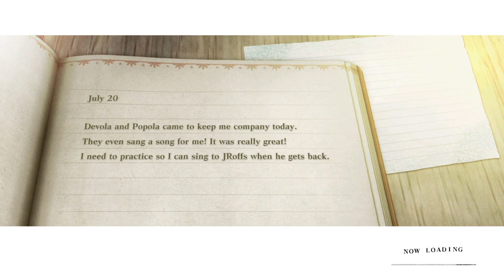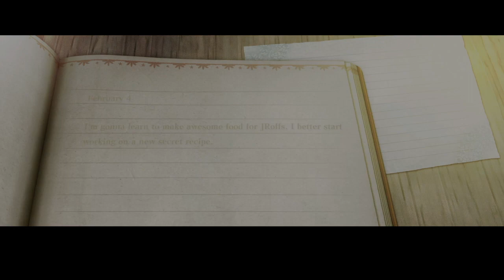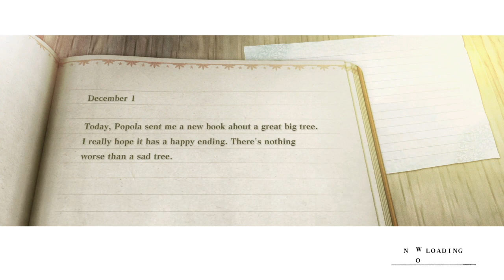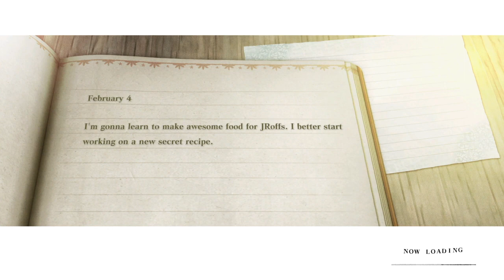To Protect My Sister Let's play NieR Replicant ver.1.22474487139... part 1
we start off protecting our sister from monsters then our adventure begins